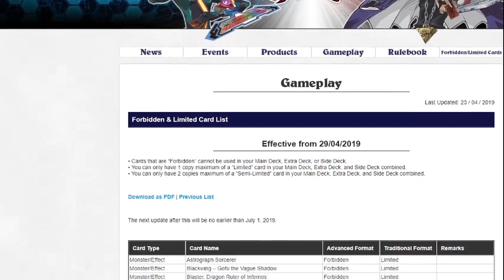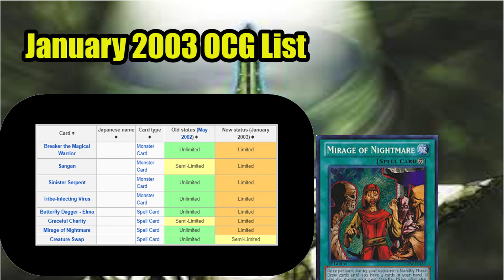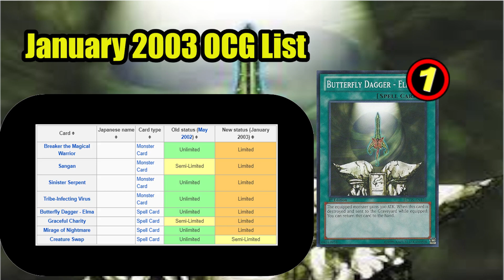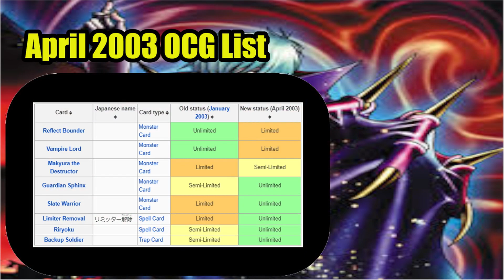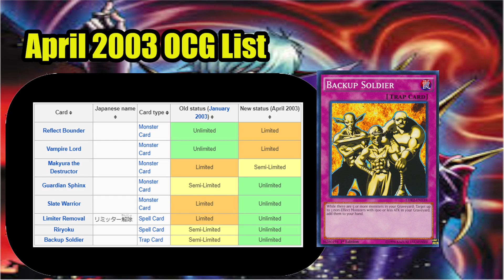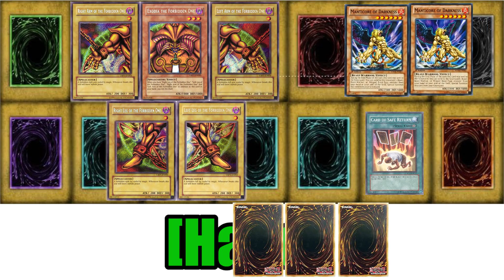History of the Banlist: 2003 OCG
2003 might be the year of the FTK. Several new FTK decks emerged, and a couple saw new tools to play with. Danger on the horizon.